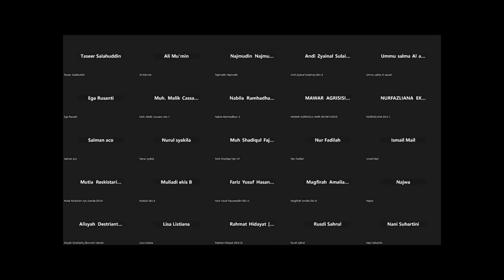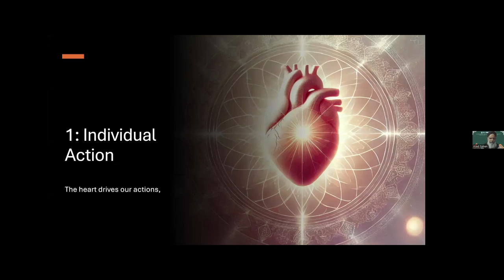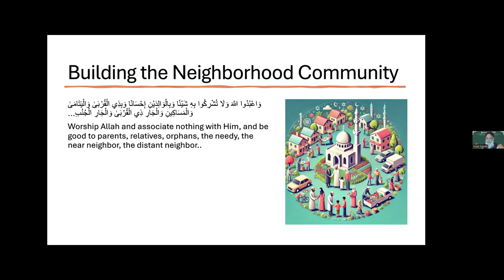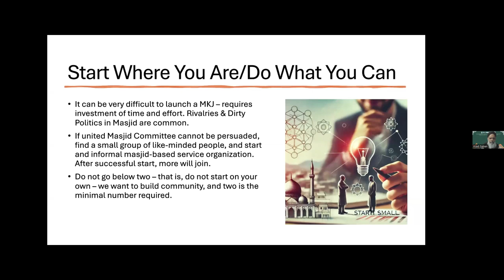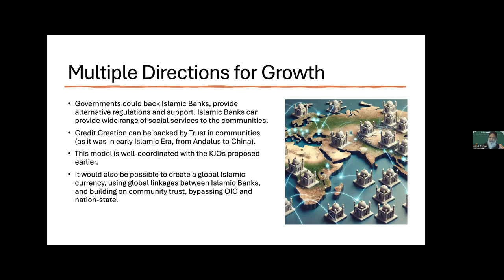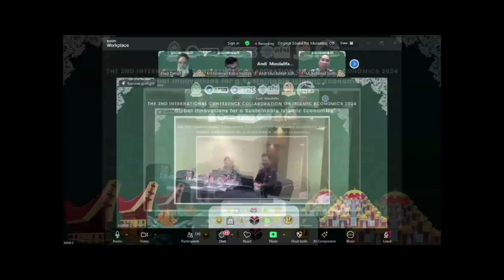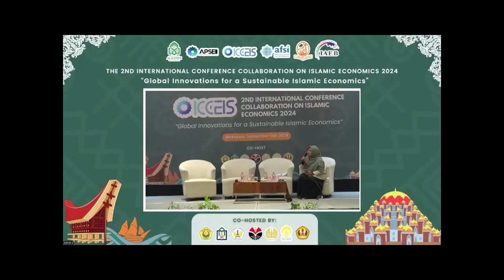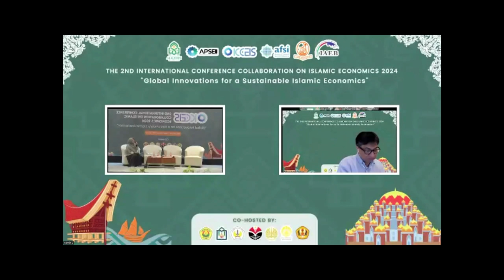Islamic Principles for Local Empowerment and Environmental Stewardship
Talk in conference on "Global Innovations for Sustainable Islamic Economics," where we explore the intersection of Islamic principles with local empowerment, environmental stewardship, and solutions to the climate crisis. Discover practical strategies for building self-sufficient, ecologically balanced communities rooted in justice and responsibility. This talk delves into actionable steps inspired by Islamic teachings to address global challenges. Slides for talk